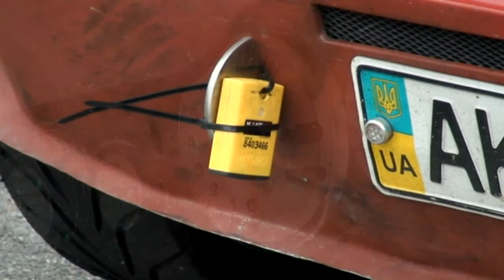RTR TimeAttack 22.07.2012